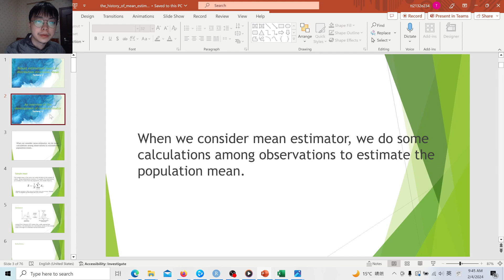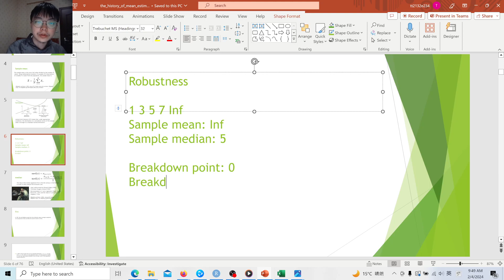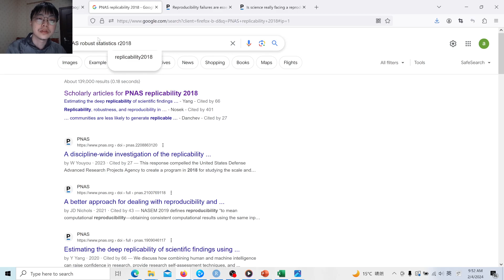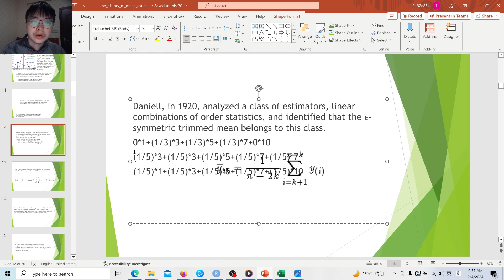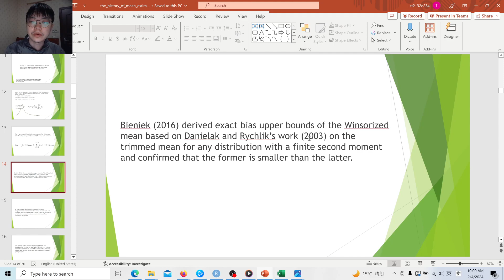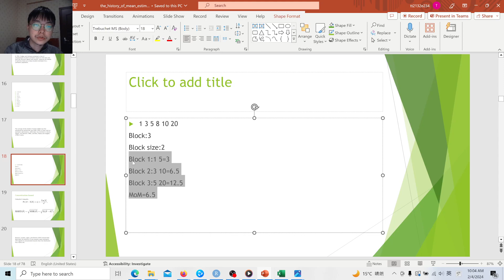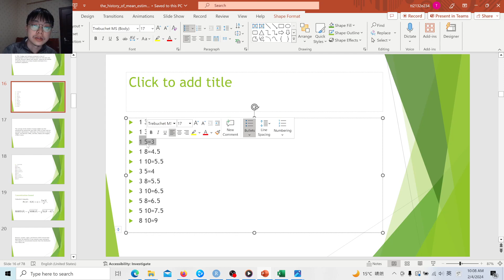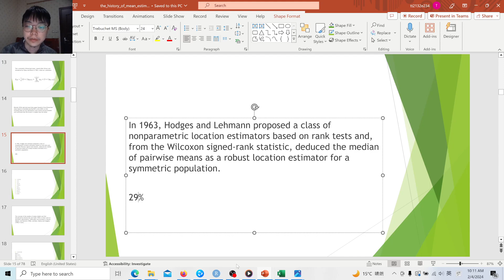An Overview of the Development of the Mean Estimator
Estimating the population mean is the probably most fundamental concept in statistics, here, we introduce numerous efforts in reducing the errors of mean estimation and discuss their advantages and limitation in terms of bias, variance, and robustness.

The related codes and drafts were shared and have been publically posted on my Github, if you are interested, please visit: https//

This is the first paper of a series of papers: Robust estimations based on distribution structures.
Tuobang Li. (2023). Robust estimations from distribution structures.

This work has been posted on my Github since one year ago.